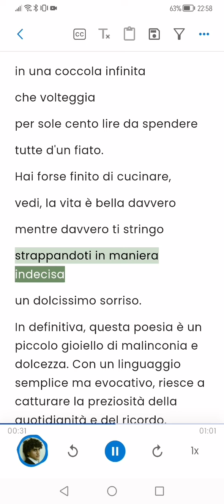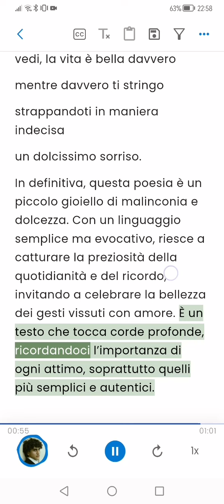Che male al cuore